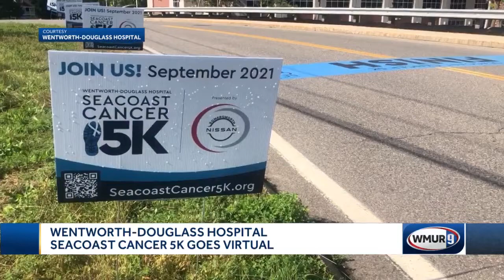Seacoast Cancer 5K goes virtual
One of the largest road races on the Seacoast went virtual on Sunday.